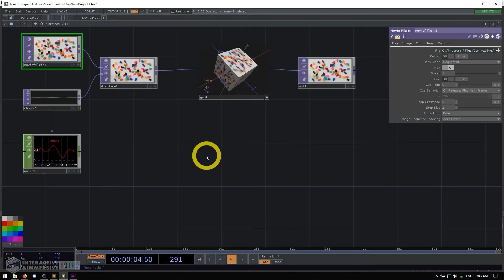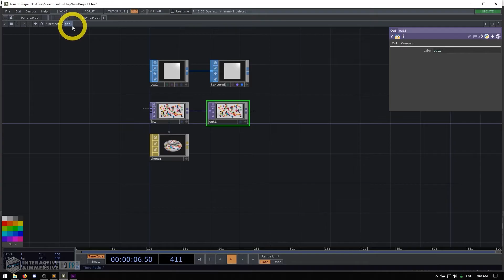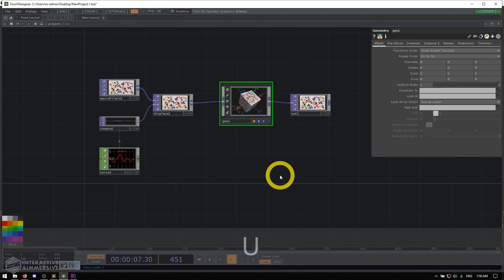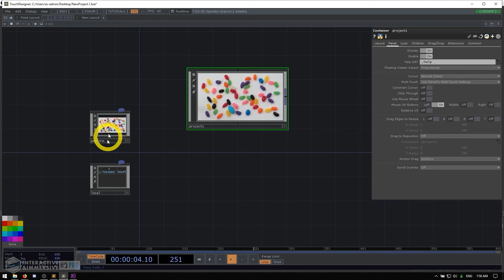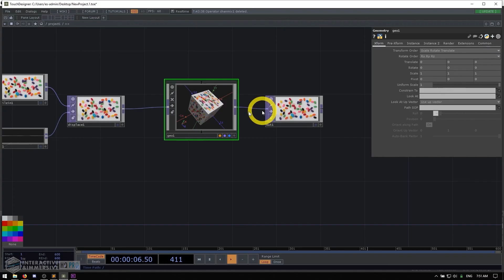04 - Network Navigation - TouchDesigner Tutorial: Beginner Crash Course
Get access to 90+ hours of TouchDesigner video training, a private Facebook group where Elburz and Matthew Ragan answer all your questions, and twice-monthly group coaching/mastermind calls

TouchDesigner Beginner Crash Course Contents

What You'll Learn in TouchDesigner Beginner Crash Course:

- The fundamentals of the TouchDesigner paradigm: Never used a node-based programming environment before? I walk you through the basics of TouchDesigner logic and workflows, explaining exactly what nodes and wires are and how they work. This includes a walkthrough of the basic settings and preferences you can leverage in TouchDesigner that set you up for success and make your life easier.

- Discover all six of the operator families used by TouchDesigner, and how they integrate with the TouchDesigner workflow. I’ll walk you through an example project for each of them. Operator families include…
Signal processing and channel data (CHOPs)
Compositing and texture manipulation (TOPs)
Procedural 3d and rendering (SOPs)
Data processing (DATs)
Materials and shading (MATs)
User interface and controls (COMPs)

- Real time generative graphics basics: From generating graphics using dynamic noise data in real-time to audio-responsive 3D geometry, we’ll go through multiple examples of how to start creating beautiful generative content in TouchDesigner. Interactive, immersive, generative media is the reason you’re investing in learning TouchDesigner, and my course helps you get started creating it right away.

- Simple, day-1 preset system: Most TouchDesigner preset systems are too complicated for beginners. With my day-1 preset system, anyone can start creating presets without any prior TouchDesigner experience, which is a massive advantage most people don’t have when they’re starting out.

- Time-saving keyboard shortcuts and application tricks: This should be intuitive, but it’s not. Having these under your belt from the get-go is huge time-saver.